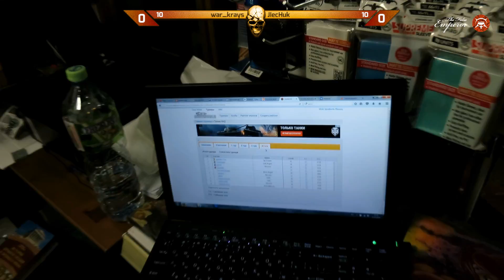[Архивы 7ки] Только CAD - 03 - Дядя Крейз